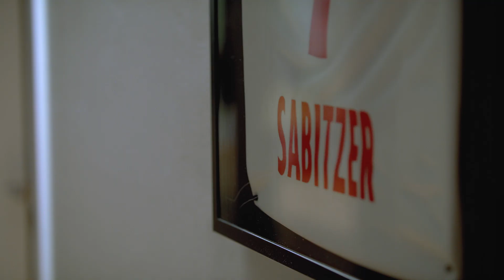Triff deinen Roten Bullen mit Yussuf Poulsen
Gewinnerin Romy hatte sichtlich Spaß bei der Akademie-Führung mit ihrem Guide Yussuf Poulsen.

Bis zum Ende der Saison verlosen wir in Kooperation mit unserem Partner Media Markt Deutschland weitere tolle Treffen!